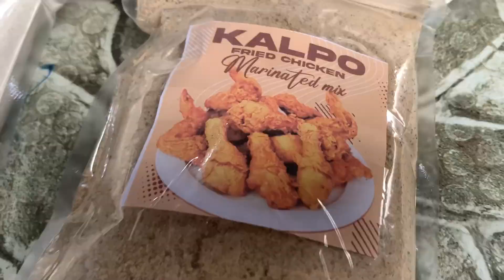Breading Mix,Marinated Mix at Gravy Mix